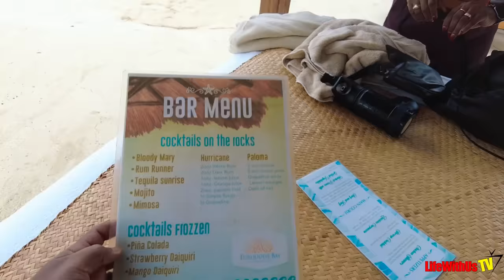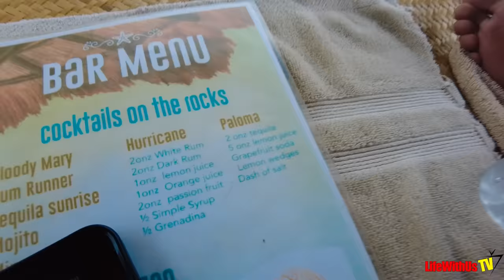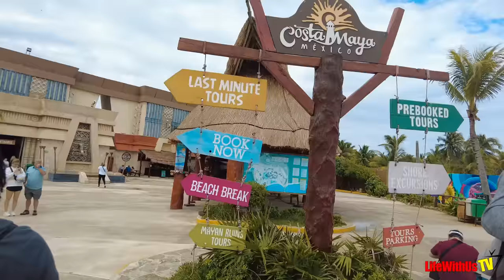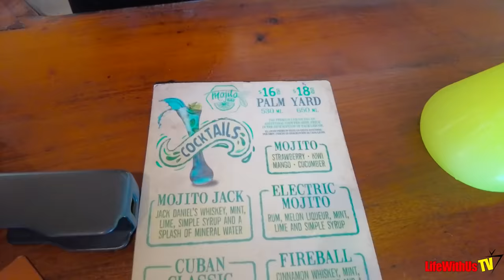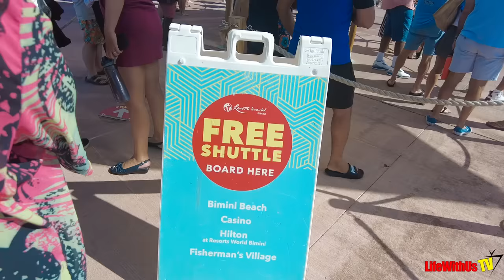Virgin Voyages Vlog: Bahamas, Mexico & Honduras